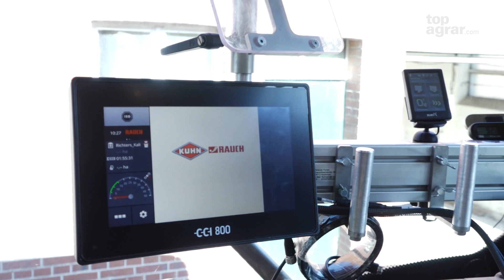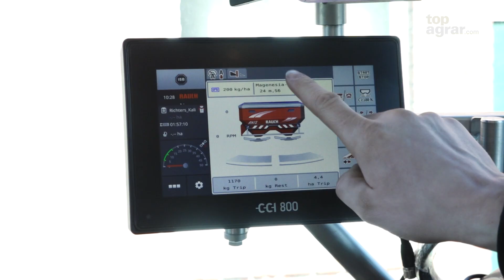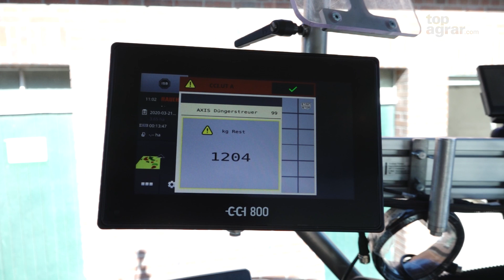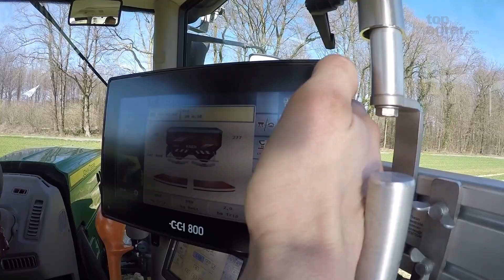Rauch Axis M20.2 EMC+W Düngerstreuer im top agrar-Praxistest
top agrar Praxistest:
Während beim MDS Zweischeibenstreuer von Rauch 2 000 l und 24 m das Limit ist, ermöglicht schon das kleinste Axis-Modell 20.2 ein Volumen von 2 300 l sowie eine Arbeitsbreite von maximal 36 m. Damit deckt das Modell die meisten Fahrgassenabstände ab. Insgesamt reicht die Baureihe bis maximal 50 m und 4 200 l Volumen. Wir konnten im letzten Frühjahr den zapfwellengetriebenen Axis M 20.2 EMC+W mit nahezu kompletter Ausstattung inklusive Isobus ausgiebig testen.

Alle Details und die Preise zum Streuer lesen Sie in der top agrar Ausgabe 01/2020.